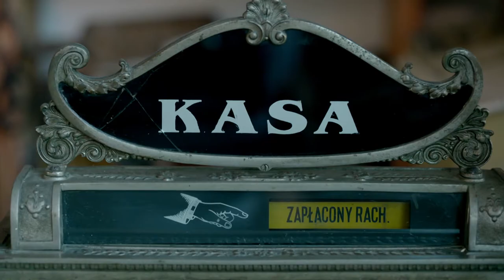Muzeum chleba, szkoły i ciekawostek